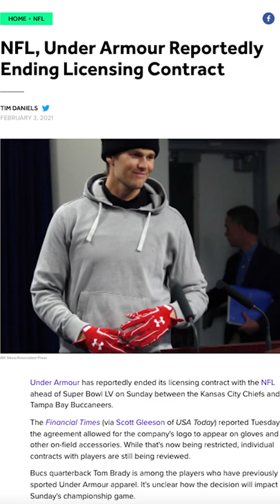Why You'll Never See Under Armour in the NFL ...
In todays video, Tony explains why you never see the NFL logo on field in NFL games. The NFL ended is on-field rights with the NFL in February 2021.

We are biiiiig football guys. We love everything football and focus on NFL-related content.

🎵 Track Info:

Title: Flexy
Artist: Land of Fire
Genre: Hip Hop & Rap
Mood: Calm